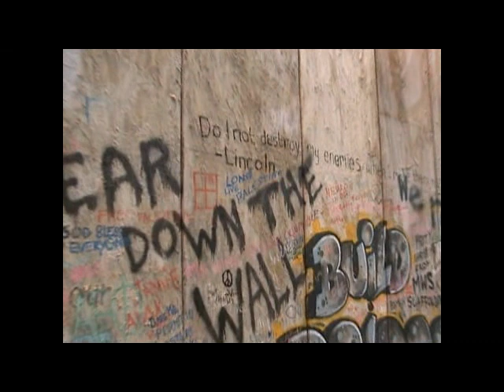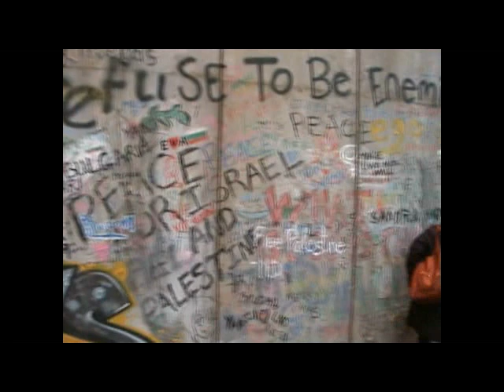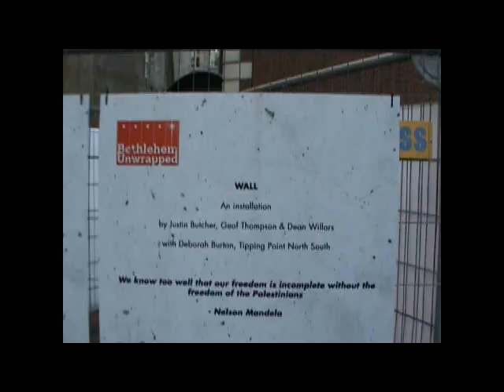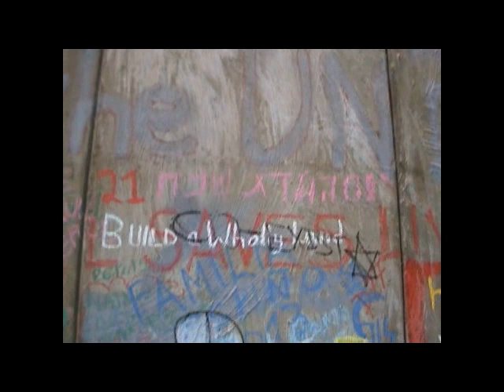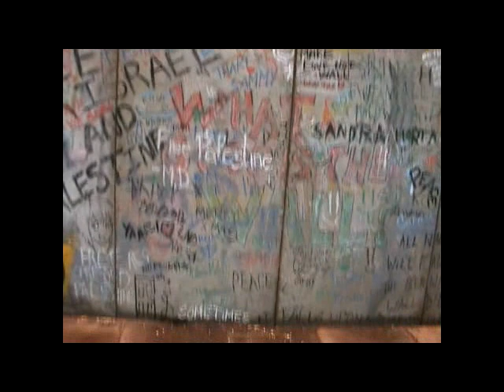The Wall in Piccadilly Bethlehem Unwrapped 27 Dec 2013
An installation called The Wall has been set up at St James's Church in Piccadilly as part of the 'Bethlehem Unwrapped', 'Xmas at Christmas' Festival.  Visitors are encouraged to write or draw a message on the wall to show what they think of Israel's monument to facism and greed. It is using the wall as a means to steal even more of the most arable land and priceless water resources of the West Bank from the Palestinians.  Many exciting cultural events are being held at the church daily until 5th January. Please come along,